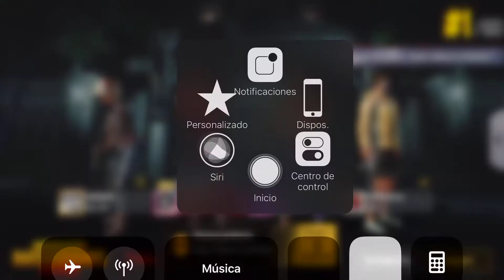Pubg sacrificio cuñado